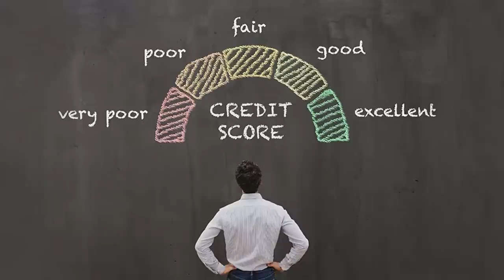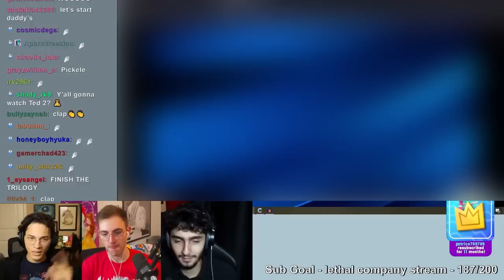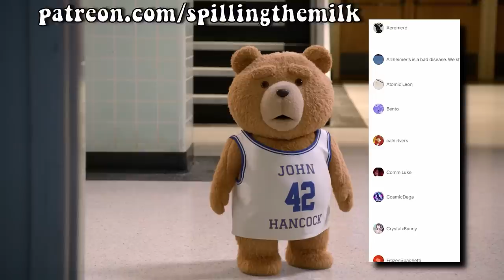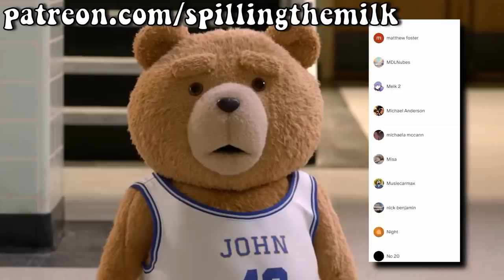we watched the NEW Ted Show and its AMAZING...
🎬EDITING🎬
Scooter

The film tells the story of John Bennett, a Boston native whose childhood wish brings his teddy bear friend Ted to life. a 2012 American fantasy comedy film directed by Seth MacFarlane (in his directorial debut) and written by MacFarlane, Alec Sulkin, and Wellesley Wild. The film stars Mark Wahlberg and Mila Kunis, with Joel McHale and Giovanni Ribisi in supporting roles